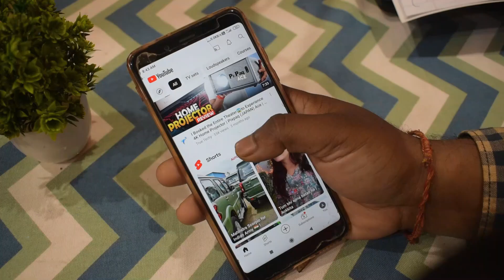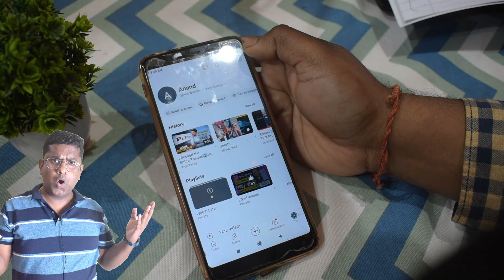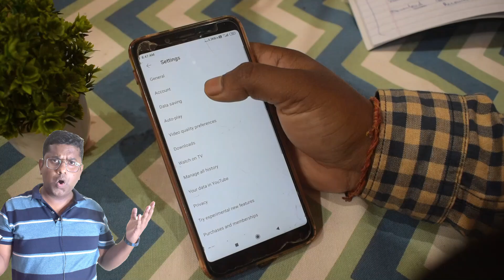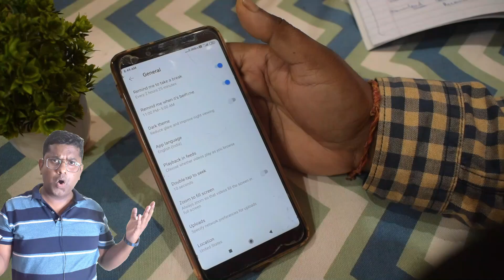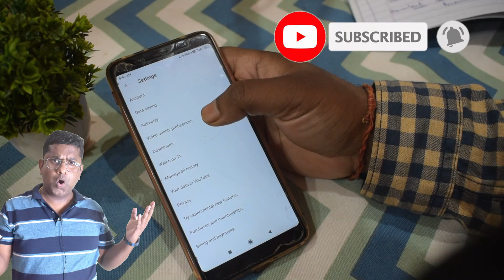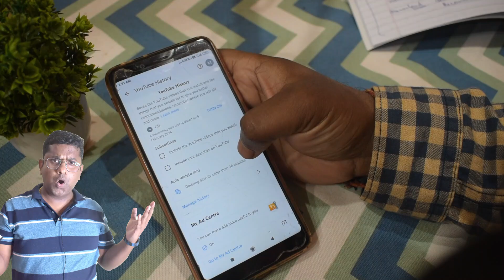Youtube App Settings Android | Youtube चलाते हो तो जान लो | Youtube App Hidden Settings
Hi friends is video me hamne youtube app secret settings,youtube app feature aur hidden setting ke bare me bataya hai jisse aap ka youtube chalane ka anand do guna ho jayega.
yours queries:-
youtube setting
youtube चलाते हो तो यह settings जानलो
youtube hidden settings
youtube hidden feature
youtube new setting
youtube चलाते हो तो जल्दी देखो नहीं तो

WAKEFIT MATRESS
NIKON CAMERA
CANON dSLR
SMART WATCH
Hard disk
BLDC FAN

Boya BYM1
BLUE SNOWBALL MIC
SIMPEX TRIPOD
Ring Light
Umbrella Light